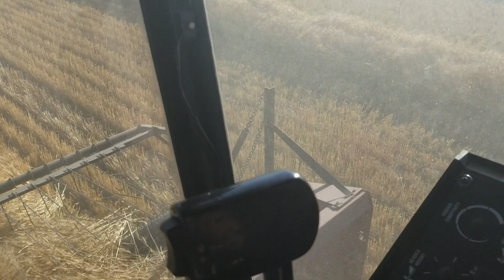Case 1680 wheat harvest 2018